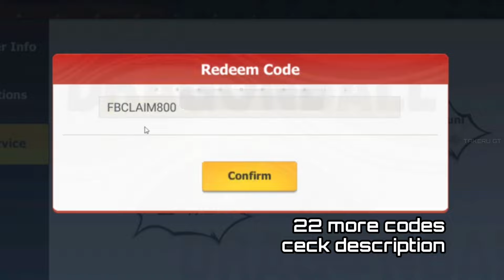Must Kill: Last Strike - DragonBall 22 Codes & Event Gohan Potential Full-On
Game Name : Must Kill Last Strike
Total Size : 4.5GB
Internet : Online
Device : iPlay 50 pro

🎉 22 Gift Codes 🎉
1. GOKU888
2. VEGETA888
3. DB888
4. FBREWARD100
5. FBGPWELCOM
6. FBSTAGE200
7. FBINTEL300
8. GOKU666
9. DB666
10. VEGETA666
11. FBDRAGON500
12. FBCLAIM800
13. FBCHANGE1000
14. HOLIDAY1234
15. FBFIGHTER1200
16. FBGIFT1500
17. FBFASHION2000
18. FBDAILY2500
19. FBSCORE3000
20. FBCWELCOME
21. FBBALL5000
22. GPTHX1123

naruto game codes,
one punch man the strongest private server,
legendary super saiyan game,
rasengan rivals private server,
pocket incoming gift code,
naruto game private server,
best one punch man games,
game lậu,
private server,
gm tool,
game private,
game lậu tool gm,
pocket incoming,